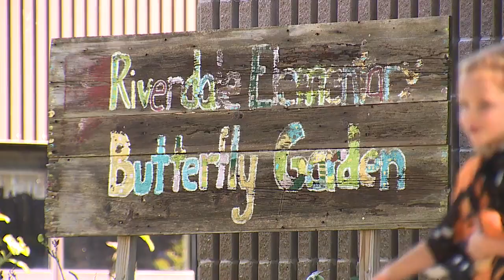Making Memories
Q4, Central General, In Depth
1st Place, Andy McKay, WQAD, Making Memories